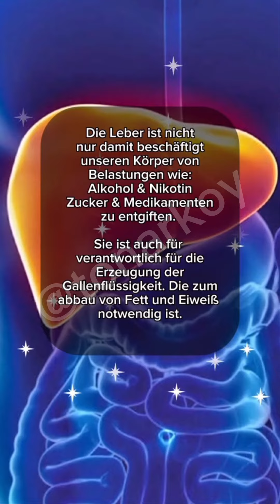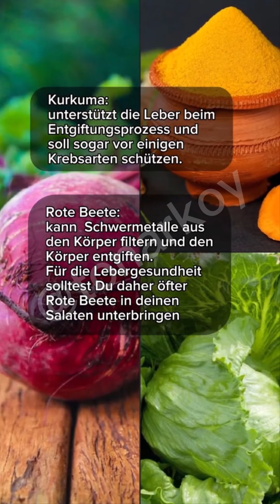Fettleber - Kugelbauch - Bauchfett